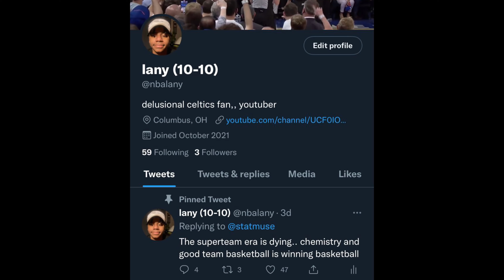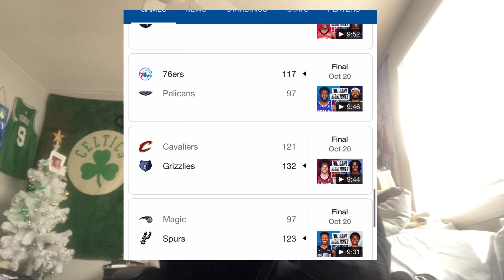the superteam era is over.